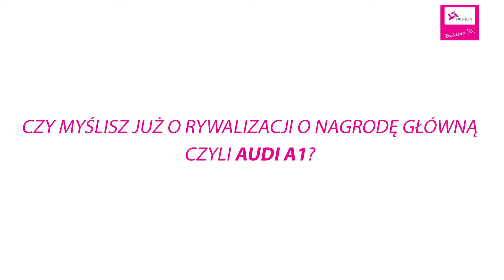TBS TV Q&A - S02E01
TBS TV to nowy cykl krótkich i dynamicznych filmów video.